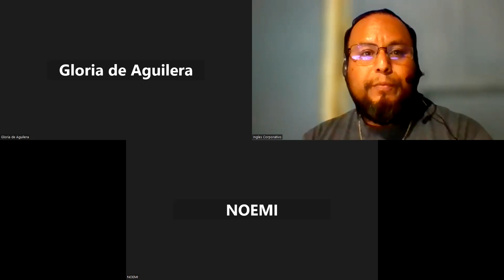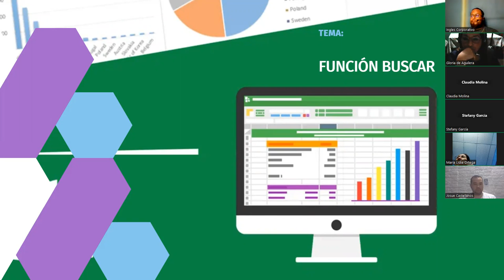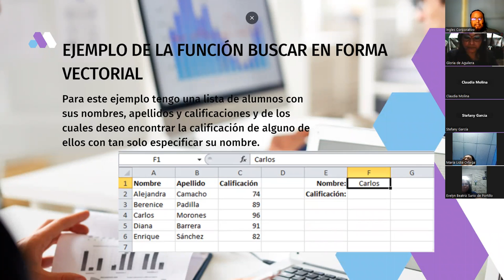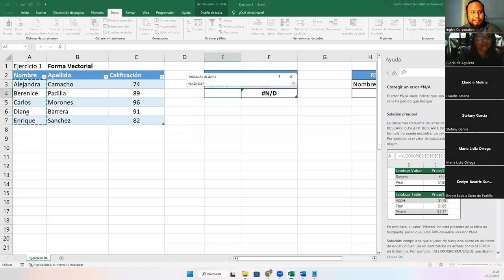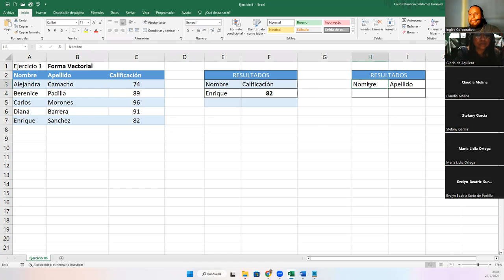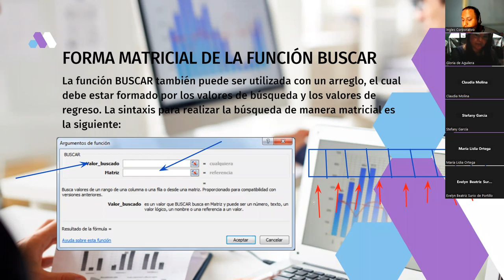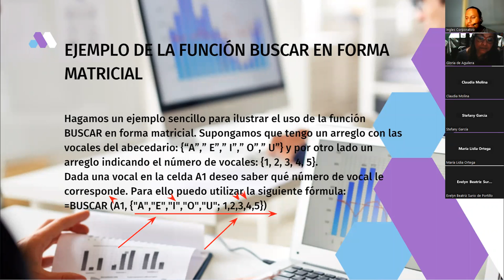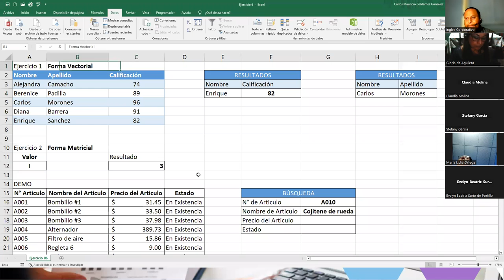Sesión 6-27-02-23-29811-8017-0010/2023-Galdámez-Función Buscar